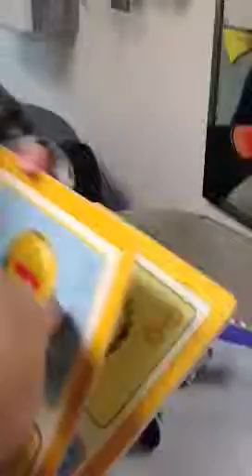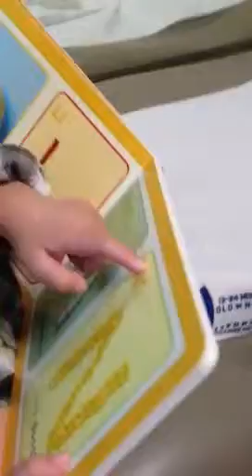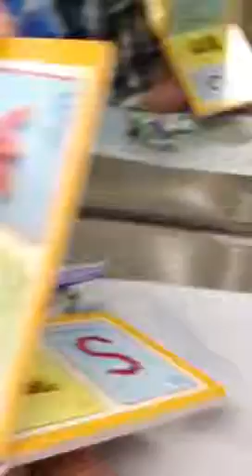Marco reads the alphabet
Early reader